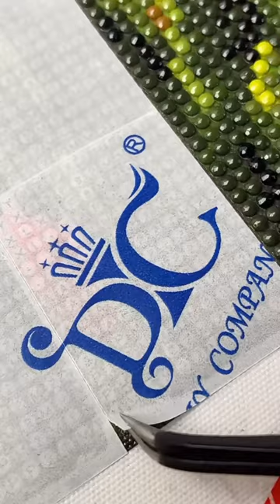✨ASMR✨Satisfying Diamond Painting/Art